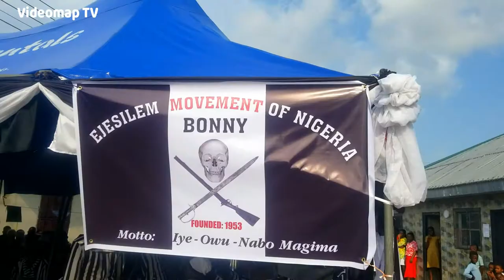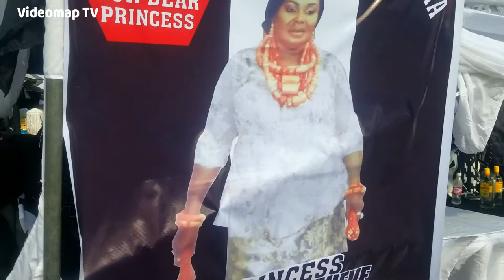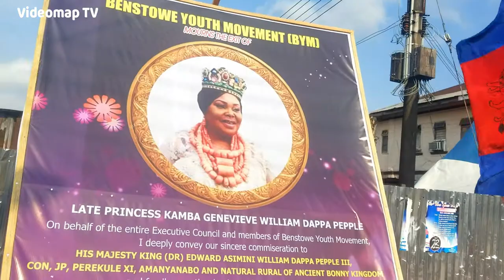Traditional Music And Cultural Dance Inside Bonny Island Rivers Ejesilem Movement Of Nigeria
The Kingdom of Bonny, otherwise known as Grand Bonny, is a traditional state based on the town of Bonny in Rivers State, Nigeria. In the pre-colonial period, it was an important slave trading port, later trading palm oil products. During the 19th century the British became increasingly involved in the internal affairs of the kingdom, in 1886 assuming control under a protectorate treaty. Today the King of Bonny has a largely ceremonial role.The Ibani kingdom was founded before the 15th century. Its modern name, "Bonny", is a corruption of the original Ibani.[1] According to tradition, the island on which the town of Bonny is situated was full of curlews, and some of the first settlers therefore referred to it as "Okoloama", meaning curlew town (lit. the land of curlews). This name is still used traditionally.[2]

The hereditary king, who has the title "Amanyanabo", originated from the bloodline of the earliest kings of Bonny. These kings are seen as the original owners of the kingdom and its lands and territories, and so it is from them that the current monarch derives his authority. The four kings, Ndoli, Opuamakuba, Alagbariya (who bore the praise name Okoloamakoromabo) and Asimini, were all related to one another. King Asimini established the dynasty that existed and ruled Bonny after his reign. At present, only his descendants are enthroned as his successors. The Asimini lineage of kings includes Edemini, Queen Kambasa, Kumalu, Wari, Amakiri, Awusa and Perekule I.

Today, all of the houses (or basic societal units, akin to the clans in Scotland) also claim descent from the four original founders. The current house system that consists of 34 chieftaincy groups is directly descended from King Asimini and King Alagbariya. Apart from the Bristol house (which is tracable to Alagbariya), all of the houses of the kingdom belong to the Asimini lineage.

The Brown house is descended from Opu Ipuo, great-grandson of Kumalu, while the Tolofari house is traceable to Ndende, a grandson of Kumalu. House Green is likewise descended from Agbaa Fubara, a great-grandson of Kumalu, while House Halliday is traceable to Pulotu, a grandson of Bupor and great-grandson of Kumalu.

The other houses of Bonny are descended from Perekule, the son of Siriye, grandson of Papanye, great-grandson of Queen Kambasa, great-great-grandson of Edimini and great-great-great-grandson of Asimini. Kumalu and Papanye were both the sons of Queen Kambasa, a fabled monarch that was herself the granddaughter of Asimini.

The original monarchs, along with the rest of the founding generation of the kingdom, established its civilization and commonwealth during what is known as the classical era. After the four of them died, their blood descendants ruled the kingdom as its kings until the reign of King Awusa (alias Halliday) at the start of the modern period. King Awusa Halliday was the twelfth monarch to rule the kingdom of Grand Bonny. After his reign, King Perekule I emerged as his successor

A musical instrument is a device created or adapted to make musical sounds. In principle, any object that produces sound can be considered a musical instrument—it is through purpose that the object becomes a musical instrument. The history of musical instruments dates to the beginnings of human culture. Early musical instruments may have been used for ritual, such as a horn to signal success on the hunt, or a drum in a religious ceremony. Cultures eventually developed composition and performance of melodies for entertainment. Musical instruments evolved in step with changing applications and technologies.

The date and origin of the first device considered a musical instrument is disputed. The oldest object that some scholars refer to as a musical instrument, a simple flute, dates back as far as 67,000 years. Some consensus dates early flutes to about 37,000 years ago. However, most historians believe that determining a specific time of musical instrument invention is impossible, as many early musical instruments were made from animal skins, bone, wood and other non-durable materials.

Musical instruments developed independently in many populated regions of the world. However, contact among civilizations caused rapid spread and adaptation of most instruments in places far from their origin. By the Middle Ages, instruments from Mesopotamia were in maritime Southeast Asia, and Europeans played instruments originating from North Africa. Development in the Americas occurred at a slower pace, but cultures of North, Central, and South America shared musical instruments.